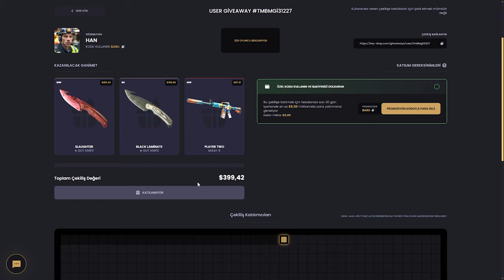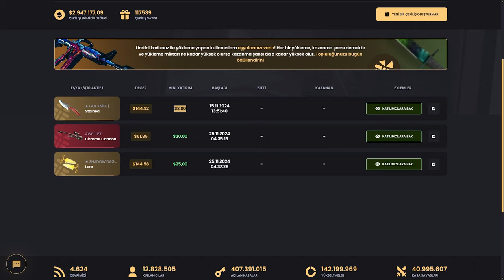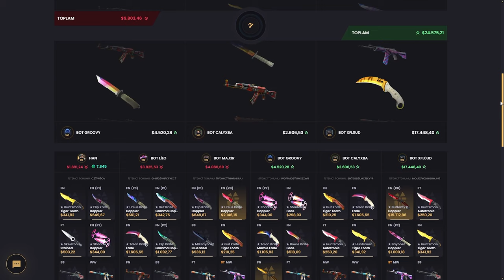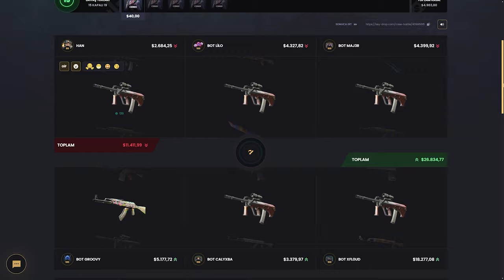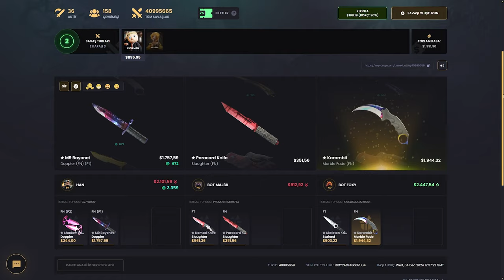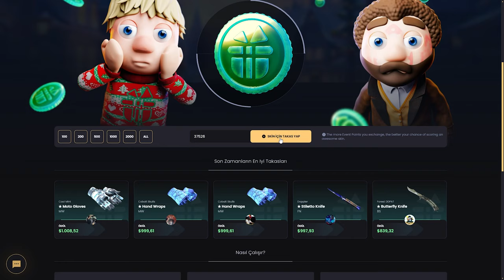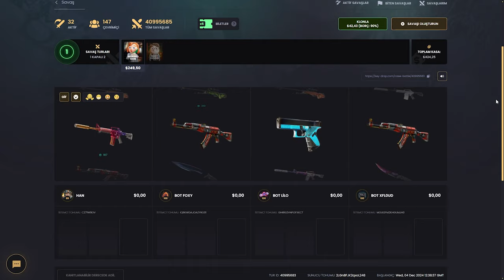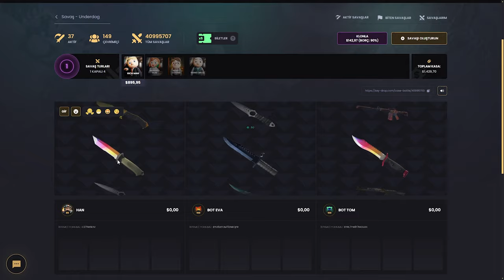450.000TL ButterFly Ruby (!) Keydrop Promo Code 2024 giveaways : BARU